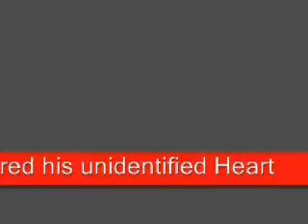UFO OVER GRAND CANYON UNBELIEVABLE FOOTAGE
a UFO as captured by  friend over the grand canyon good real  footage''Craft is so fast